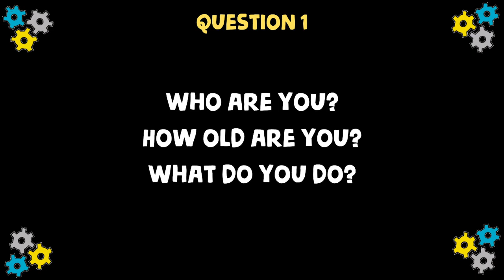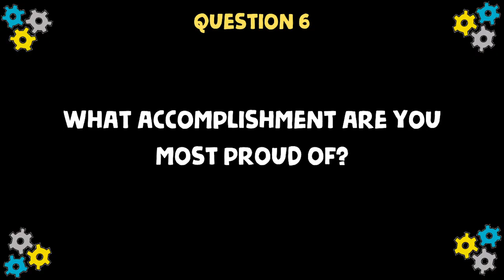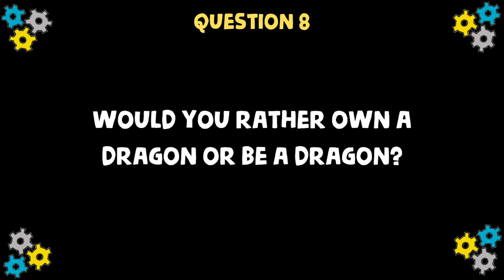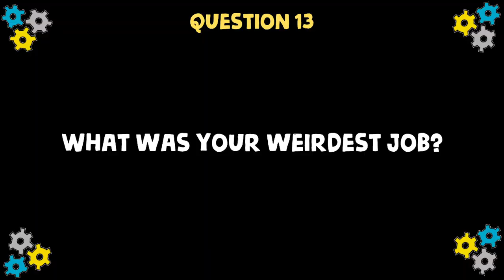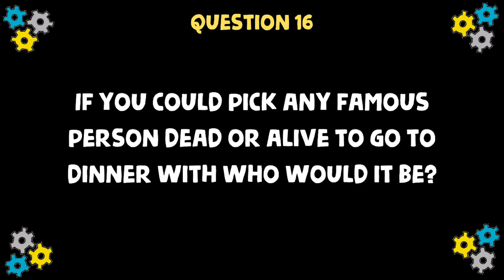Artist Interview Series | #1: Ian Saunders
We're excited to announce the start of our in-house artist feature series.
Here is a look at Ian Saunders. Ian is a free lance designer, motion designer, and staple to our design team!

20 questions to help you get to know the artists of The Little Room.

Artists: @_ian_saunders